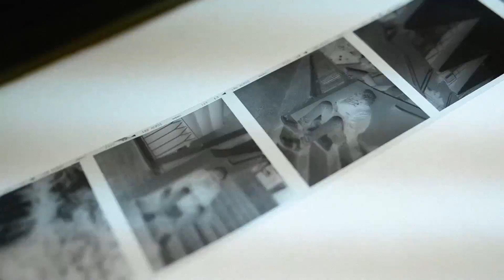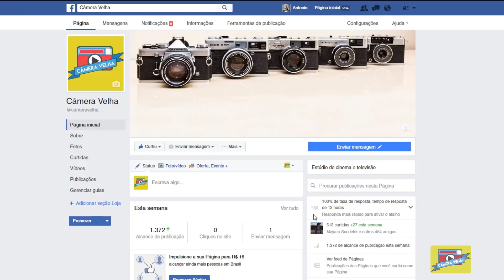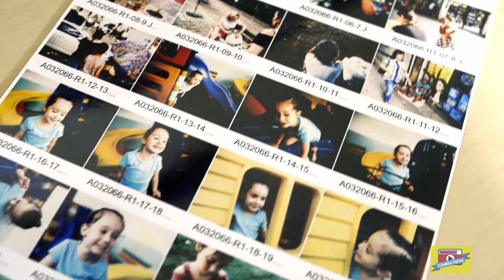Câmera Velha #13 - 5 Dicas para iniciar na fotografia analógica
Aqui descrevo 5 Dicas muito importantes para quem quer começar a fotografar com filme.